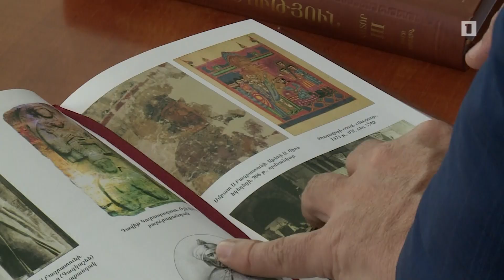Հայոց պատմության ակադեմիական նոր հրատարակությունը